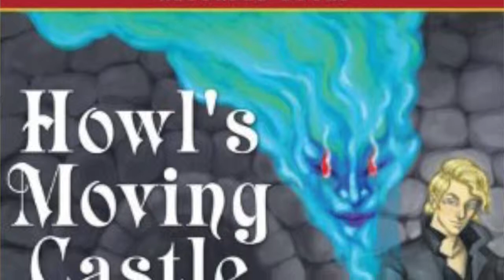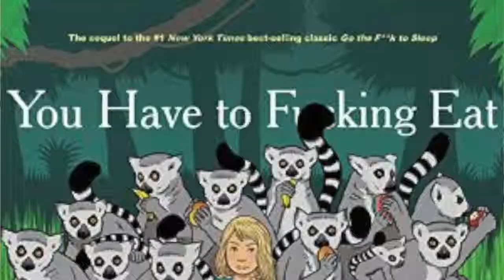Bookcase Showcase | Part Two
It turned out to be mini-reviews on the audiobooks. Just a little.

I also am getting nothing from Audible for mentioning them. I just love their app for buying audiobooks.

I Have Internet!